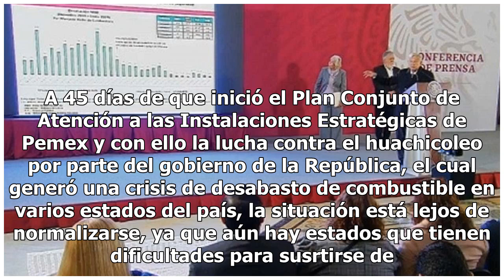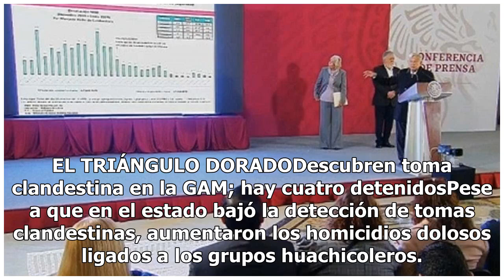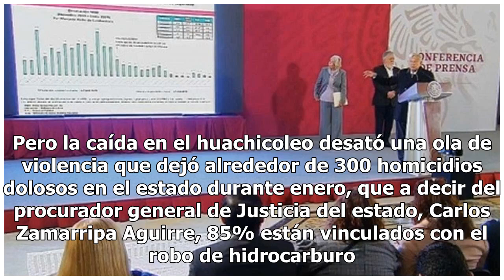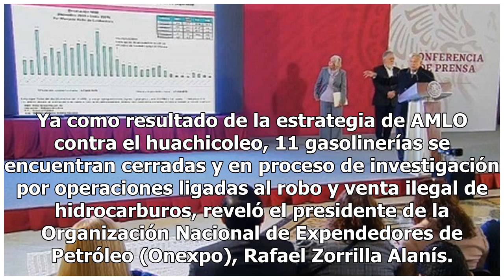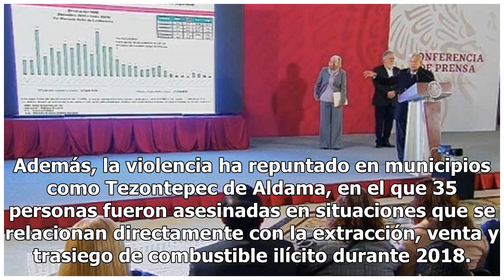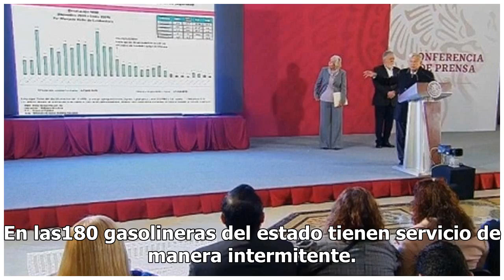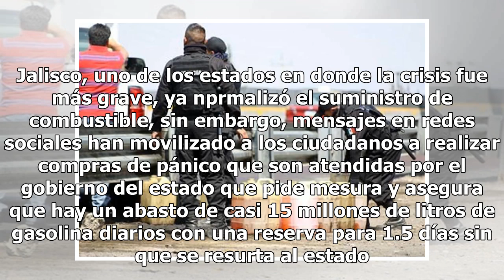Desabasto y violencia, saldo del plan antihuachicol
A 45 días de que inició el Plan Conjunto de Atención a las Instalaciones Estratégicas de Pemex y con ello la lucha contra el huachicoleo por parte del gobierno de la República, el cual generó una crisis de desabasto de combustible en varios estados del país, la situación está lejos de normalizarse, ...